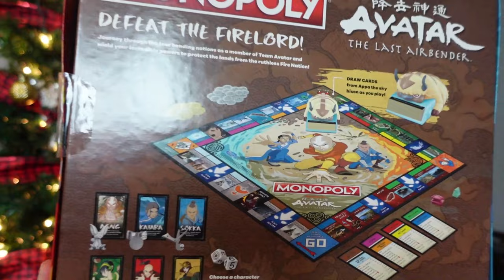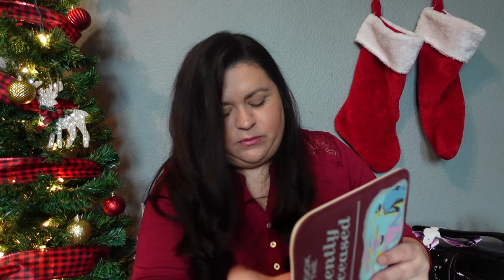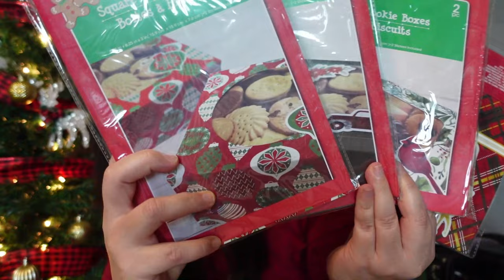WHAT WE GOT OUR FAMILY FOR CHRISTMAS 2022🎄ADULT SIBLINGS, NIECES, NEPHEWS, & MORE PET GIFTS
I wasn't sure if I was going to make this video, but in the end, I decided it might help others that still need to find a few last-minute gifts. So, today I'm sharing what we got our family (siblings, nieces, & nephews) for Christmas. When it comes to the "extra gifts" I bring along with me, I always make sure that it is something we can use so that if I don't need them, they are not wasted.

I added links to everything I could find!

All of the diaries, hair clips, and necklaces came from Claires

Dart guns I found at ROSS.

Hairbrushes, little kaboodle thing, nail polish set found at the Dollar Tree

Goo Jit Zu Hulk (I found mine at Target, but the link is to Amazon)

Beetlejuice bag was from Hot Topic, but not available to link.